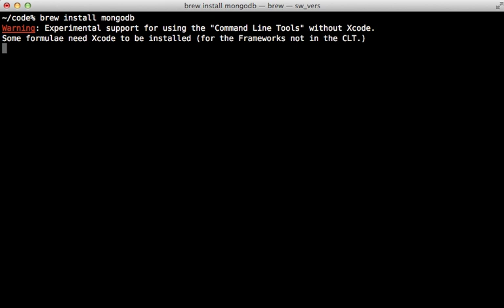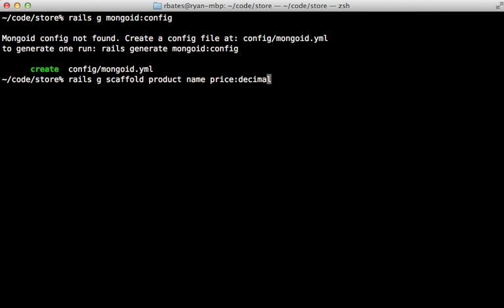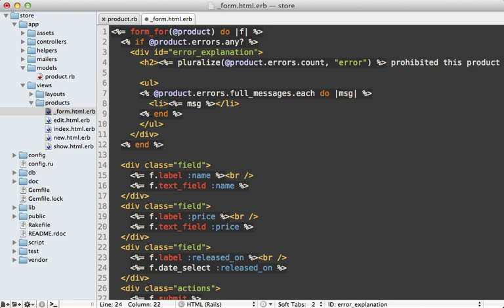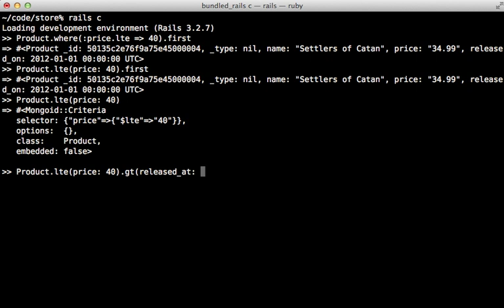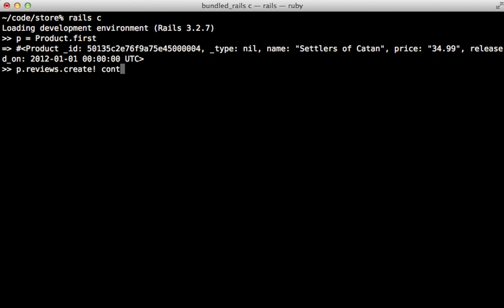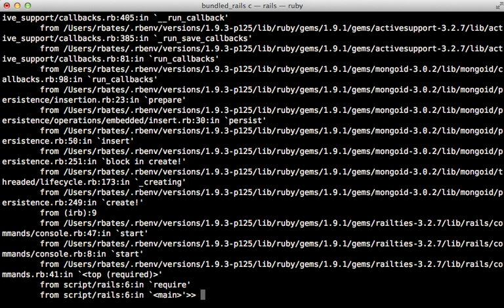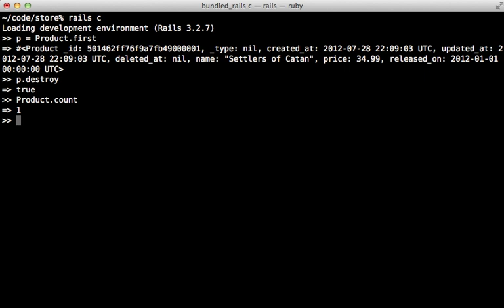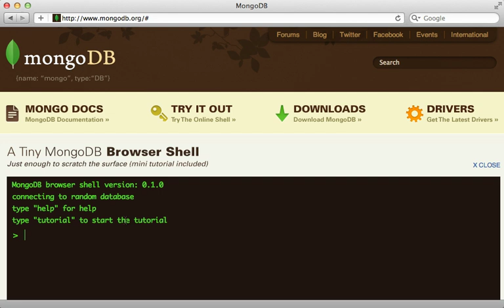Ruby on Rails - Railscasts PRO #238 Mongoid (revised)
Mongoid is a Ruby gem for interacting with MongoDB. Here I show the basics of setting up an app, querying for records, adding embedded associations, overriding the id, and more.